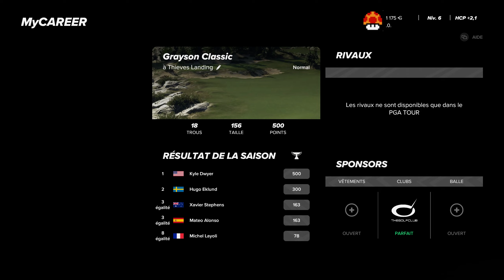🏌️‍ PGA TOUR 2K23 ⛳ - KORN FERRY TOUR TPC DEERE RUN? #02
Carrière golfeur sur PGA Tour 2K23. Un nouveau personnage débarque, Michel Layoli.

Premier 18 tour sur le Kor Ferry Tour, à TPC Deere Run